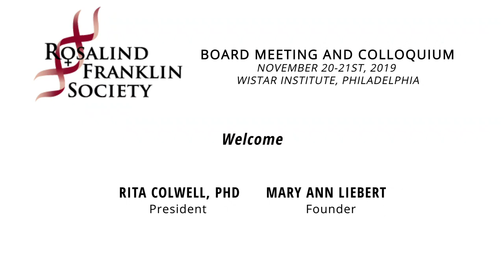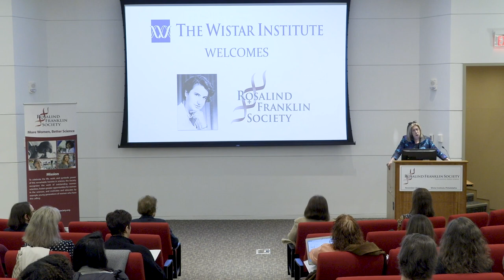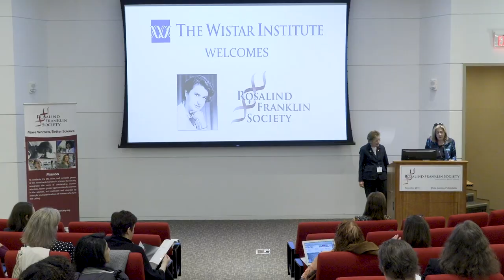Rita Colwell, PhD, President and Mary Ann Liebert, Founder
Rosalind Franklin Society Board Meeting & Colloquium 2019
Rita Colwell, PhD, President, Rosalind Franklin Society
Mary Ann Liebert, Founder& EVP, Rosalind Franklin Society
Welcome